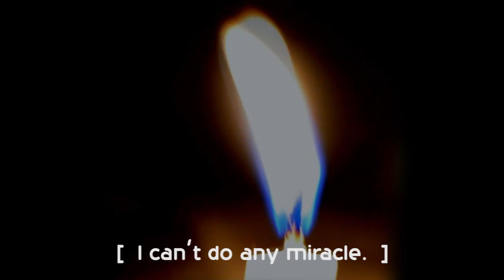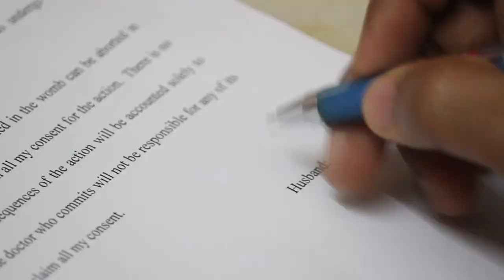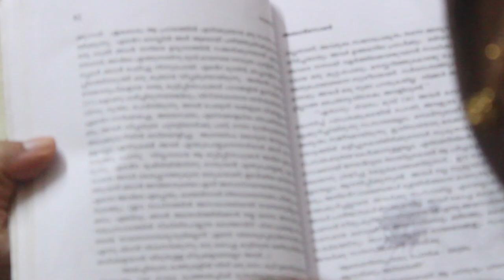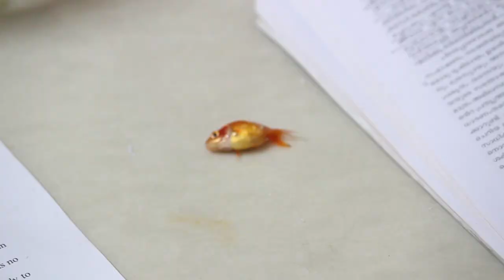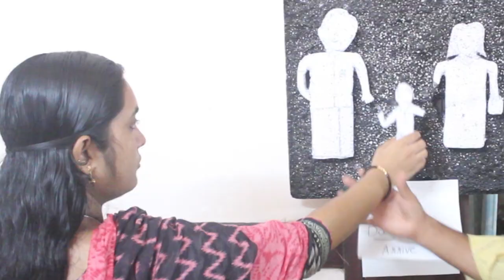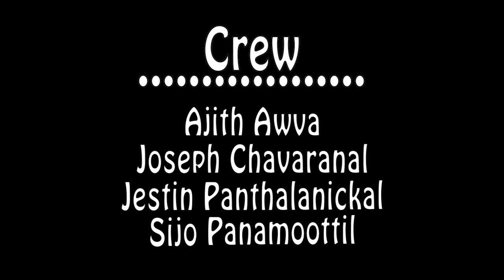Say No to Abortion - Short Film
This is an introductory video ad for the Theresian Quiz 2018 by  the Little Flower Major Seminary, Aluva.